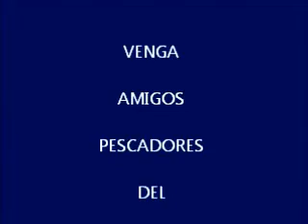LANCES DE PESCA OTG 003